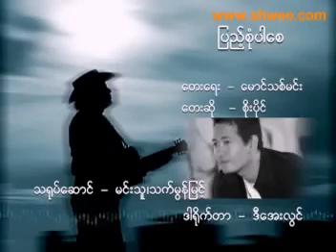VCD0528 09 new